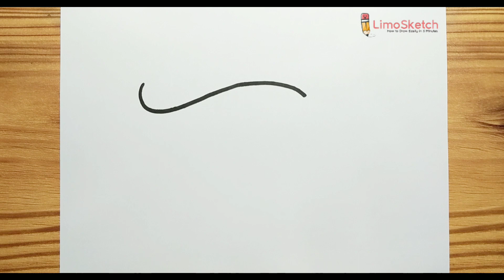HOW TO DRAWING ADMIRE EXPRESSION